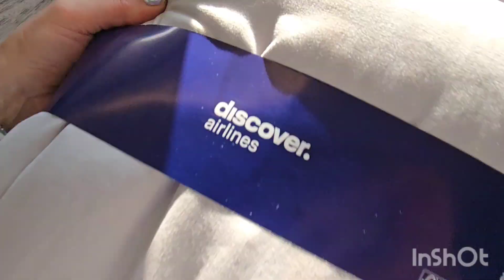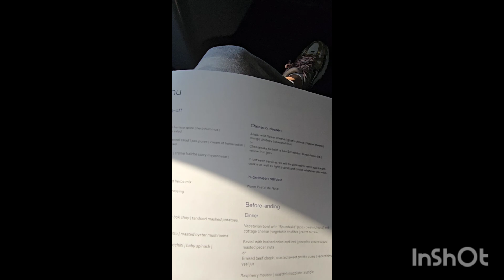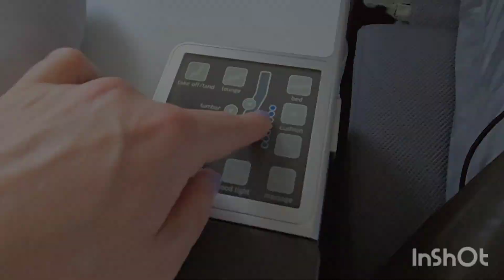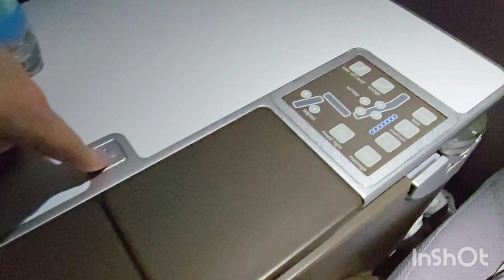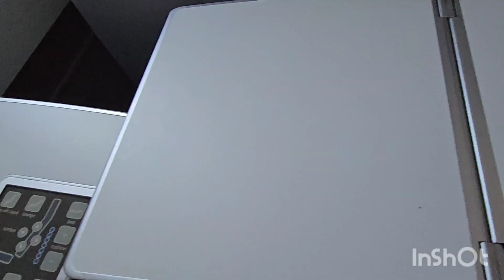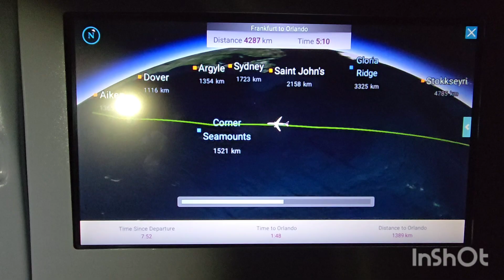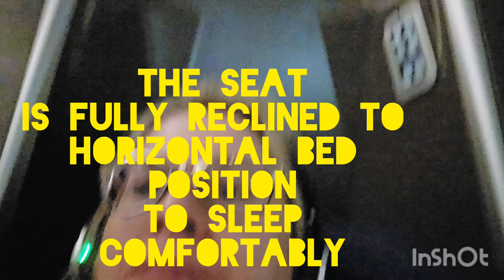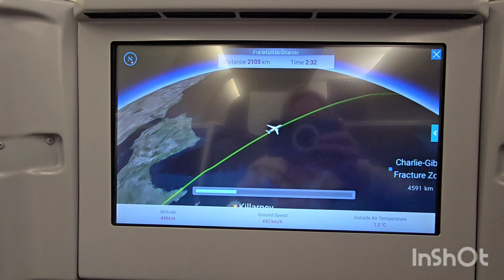Flying business class from Germany 😇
Flying back home on transatlantic flight from Germany to Florida  in business class. Food, service, bed, entertainment makes a 10 hour flight easier. Especially if you have to go back to work next day.
My vacation and birthday trip to see my sister was a blast. This business class travel was a true blessing. I feel grateful and spoiled. This birthday trip was everything I wished for and more!